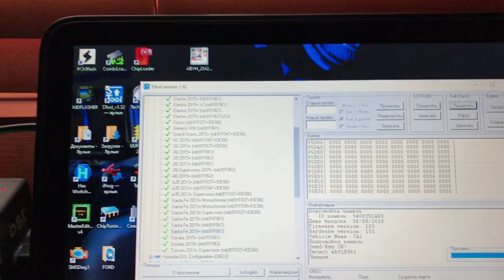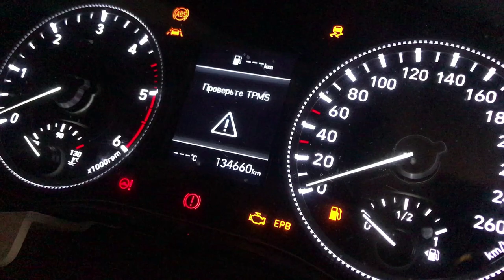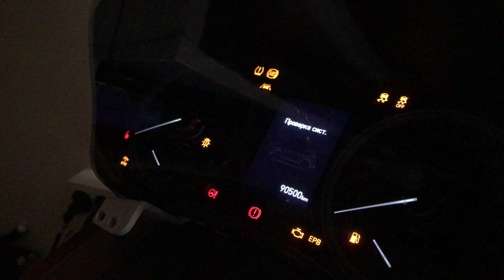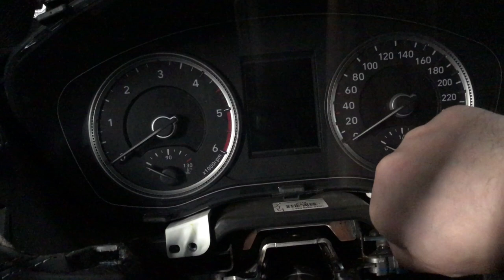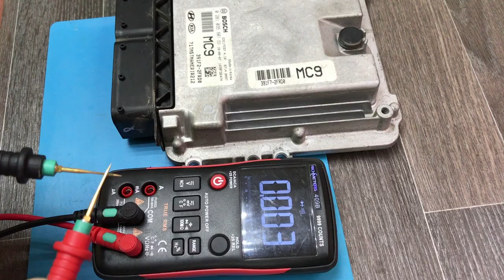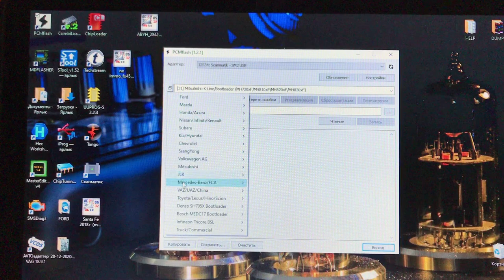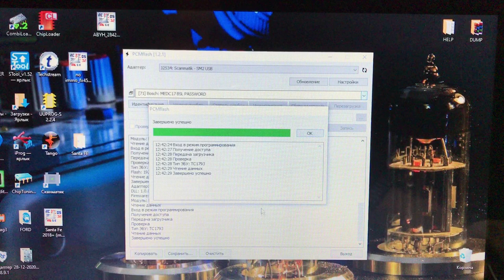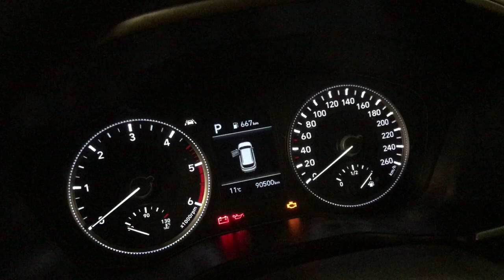S Tool и PCM Flash полная коррекция пробега HYUNDAI SANTA FE 2019 год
С помощью Sool v 1.52(оригинал) и адаптера ELS27(оригинал) правим пробег в щитке приборов. С помощью PCM Flash и модуля 71 читаем и записываем флешь, корректируем значение пробега и значение последней регенерации сажевого фильтра.